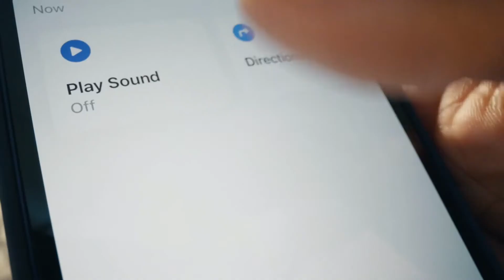Apple AirPods (3rd Generation) and Apple AirPods (2nd Generation) Wireless Earbuds from Apple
Click Below Links to Review & Buy the Products

Apple AirPods (2nd Generation)
Apple AirPods (3rd Generation)

Weight - AirPods (each): 0.14 ounce (4 g), Charging Case: 1.34 ounces (38 g)
Dimensions - AirPods (each): 0.65 by 0.71 by 1.59 inches (16.5 by 18.0 by  40.5 mm), Charging Case: 1.74 by 0.84 by 2.11 inches (44.3 by 21.3 by 53.5 mm)

AirPods Sensors (each):

Dual beamforming microphones, Dual optical sensors, Motion-detecting accelerometer, Speech-detecting accelerometer

Power and Battery - AirPods with Charging Case: More than 24 hours listening time, up to 18 hours talk time; AirPods (single charge): Up to 5 hours listening time, up to 3 hours talk time or 15 minutes in the case equals up to 3 hours listening time or up to 2 hours talk time

Spatial audio with dynamic head tracking places sound all around you
Adaptive EQ automatically tunes music to your ears
All-new contoured design
Force sensor lets you easily control your entertainment, answer or end calls, and more
Up to 6 hours of listening time with one charge
Up to 30 hours total listening time with the MagSafe Charging Case
Effortless setup, in-ear detection, and automatic switching for a magical experience
Easily share audio between two sets of AirPods on your iPhone, iPad, iPod touch, or Apple TV